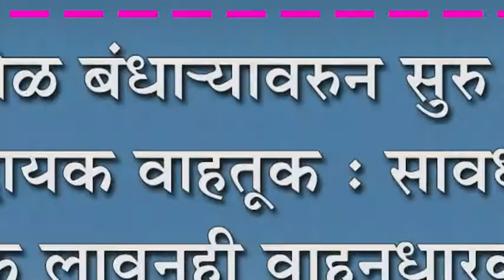शिरोळ बंधाNयावरुन सुरु आहे धोकादायक वाहतूक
शिरोळ बंधाNयावरुन सुरु आहे धोकादायक वाहतूक : सावधानतेचे फलक लावूनही वाहनधारकांची मुजोरी